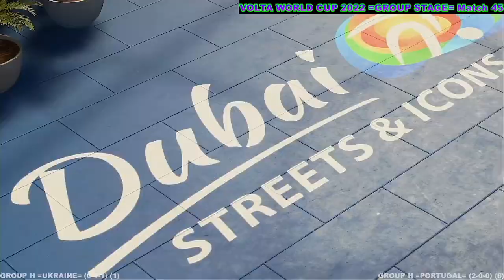VOLTA 2022 WORLD CUP GROUP STAGE MATCH 46 Ukraine VS Portugal